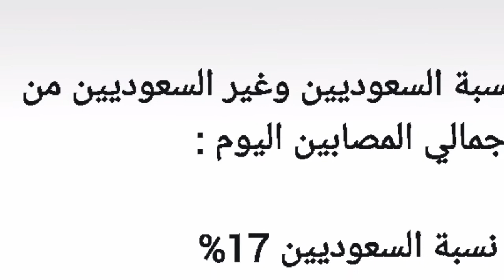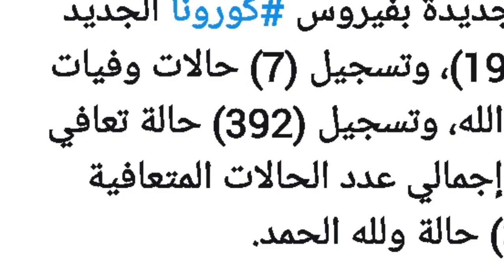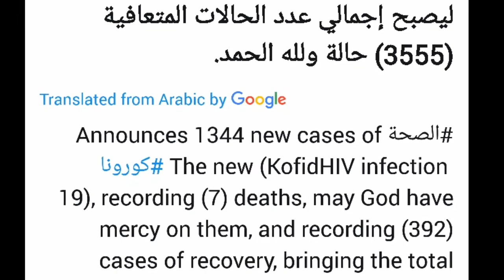how many cases have been recorded in saudi arabia today 1-5-2020, corona update saudi arabia today.